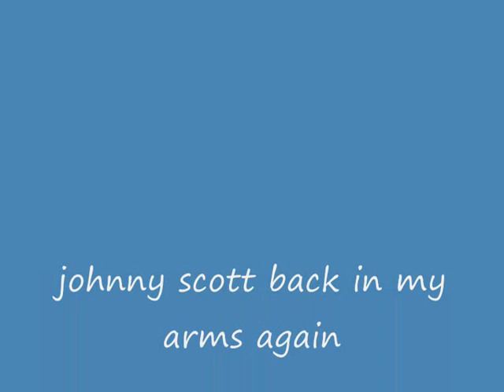johnny scott back in my arms again